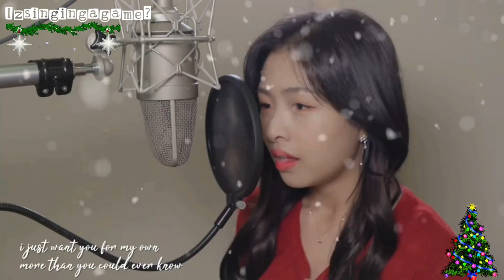Famous Kpop Idols Attempt Mariah Carey's "All I Want For Christmas Is You" Vocal Riffs and Runs